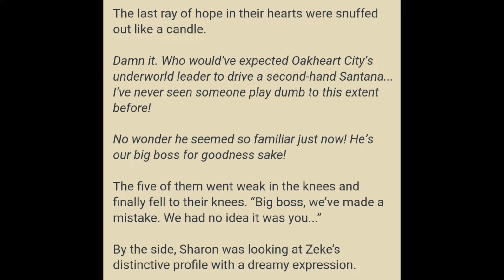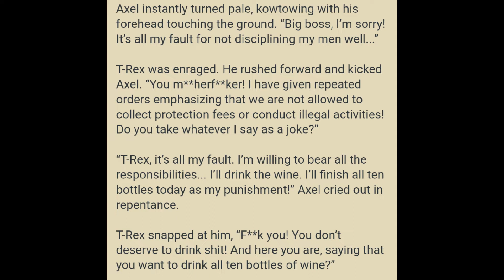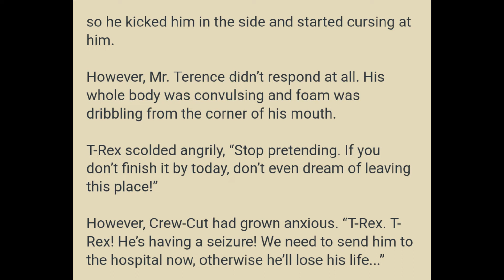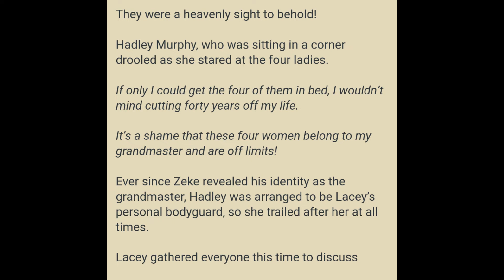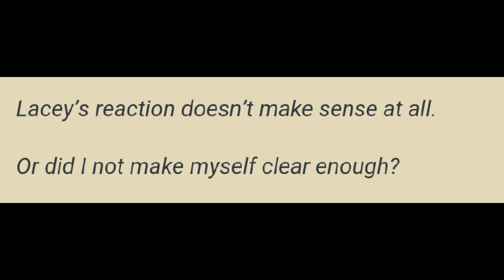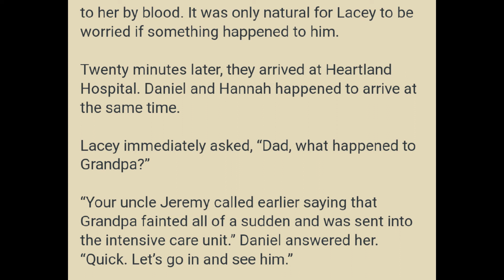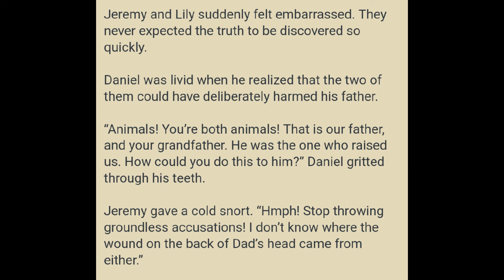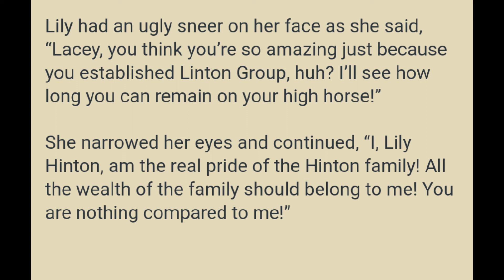Great Marshal Marrying the Bridesmaid 516 - 520